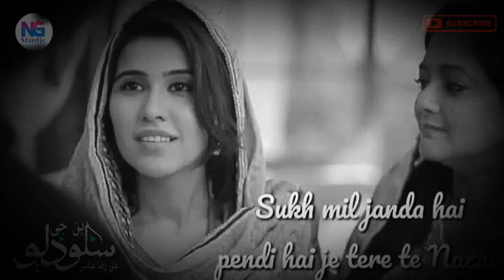Tera Dedar Channa Sadi...|New Whatsap Status| Attaullah Khan | NG Studio